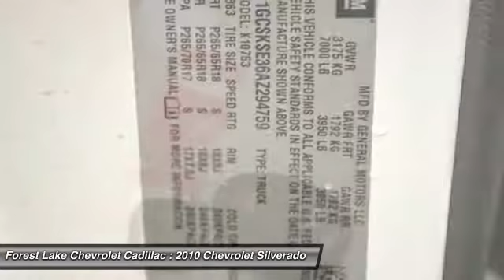2010 Chevrolet Silverado 1500 LT Forest Lake MN T16462A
2010 Chevrolet Silverado 1500 LT